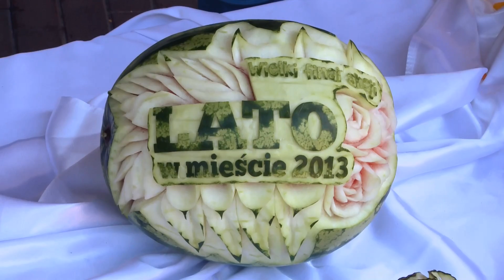KRONIKA WAW.PL ODC. 69/2013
W tym odcinku Kroniki: Zakończenie akcji Lato w Mieście na Szczęśliwcach, Dożynki Powsińskie -  jedyne w Warszawie, Piknik Teatru Powszechnego, warsztaty kulinarne Jana Kuronia z okazji X Festiwalu Kultury Żydowskiej Warszawa Singera i memoriał Kamili Skolimowskiej